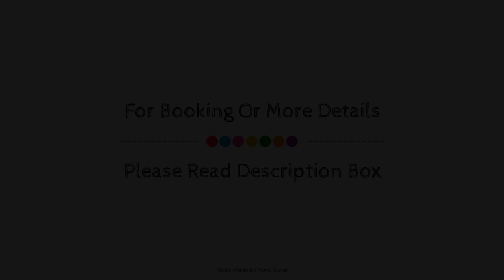George and Dragon Dent, United Kingdom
Searching For
1. George and Dragon Dent
2. George and Dragon Dent Virtual Tour
3. George and Dragon Dent Rooms
4. George and Dragon Dent Amenities
5. George and Dragon Dent Videos
6. George and Dragon Dent Offers
7. George and Dragon Dent Deals
Audio Credit:
Track Title: Subway Dreams
Artist: Dan Henig